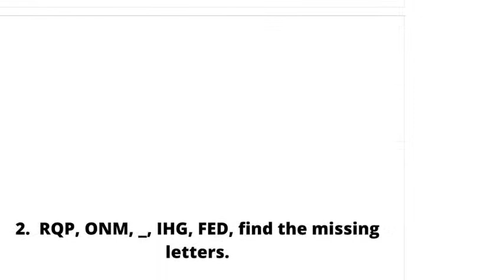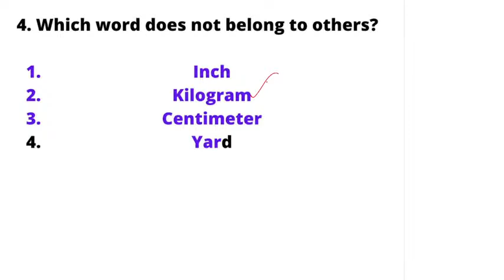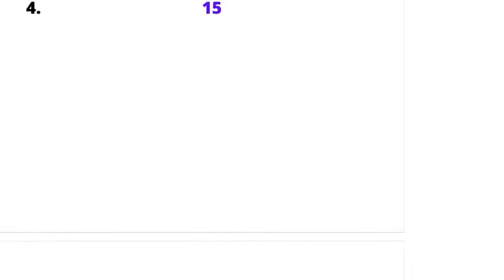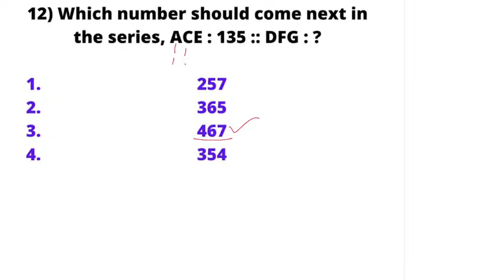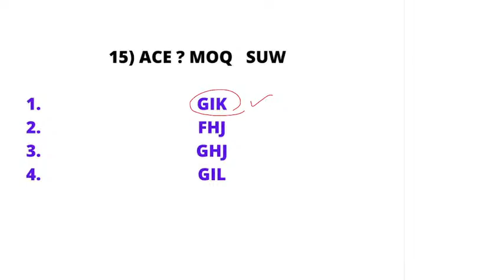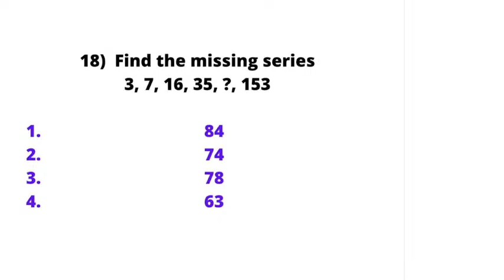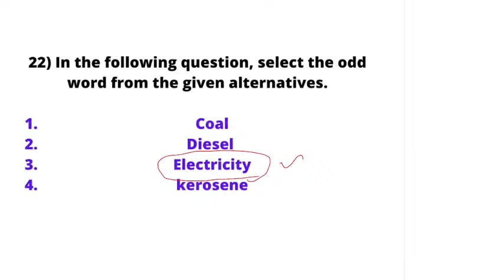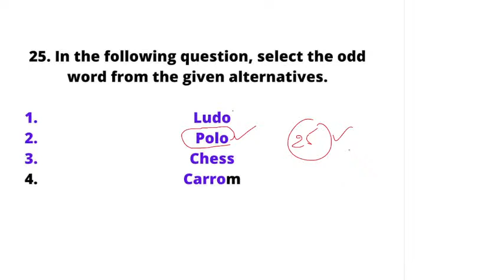🔴 Live ! Reasoning Class ! Gds, MTS, PM/MG to PA/SA ! Postal Study !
Hey Guys Welcome  Back to Postal Study ... Today we are Discuss  Reasoning Class

postal Study
gds
gds to pa
postal
gds syllabus 2021
poatan mts ressult
franking machine india post
gds to mts
india post
postman mts
fanking machine
gds to postman
live class
live exam
post box
post office exam syllabus 2021
postal assistant prepration
postal exam guru
postman to pa exam question paper

postal study
GDStoPA
MTStoPA
Vikesh Sujaik
Sujaik
Postal Assistant
MTStoPostman
Postal Exam
mts_pa_postman
post_office_question
DOP Questions